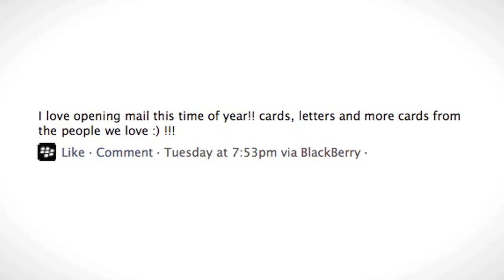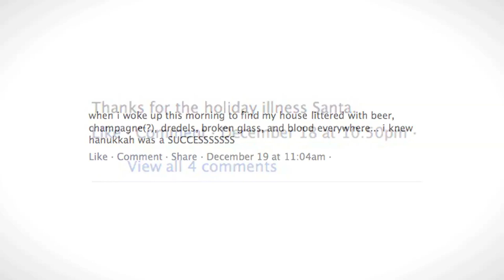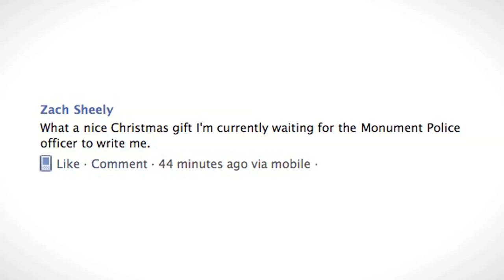Facebook Frowny Faces: Christmas Special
Bah Humbug from the people you know